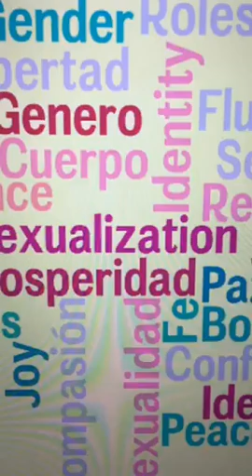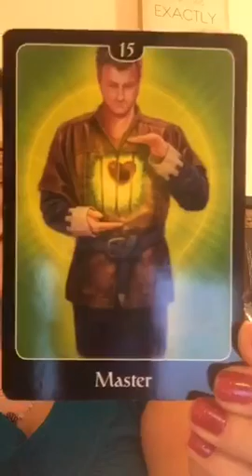💖Let's Talk About the Unspoken: 💚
Recorded on 12/31/2015 02:17 AM UTC by sexualityexpert
Live viewers: 10
Heart count: 380